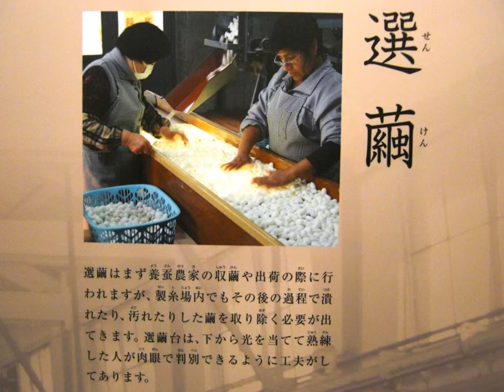「製糸」 って？ 【富岡製糸場 東繭倉庫１階ガイダンス展示】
『製糸』について、とても分かりやすいガイダンス展示パネル！

今年６月、ユネスコ世界遺産に登録された富岡製糸場！
現在、木骨煉瓦造の東繭倉庫１階には、売店や各種展示スペース、ビデオ上映スペースな­どがあります。
富岡製糸場の歴史なども紹介しており、明治５年当初に使われていたフランス式繰糸器（­復元）も展示。座繰りとフランス式繰糸器による糸取りの実演も行われてます。
詳しくは、富岡製糸場のホームページを、ご覧くださいませ。

※ ↓ こちらも、どうぞ御覧下さいませ。
群馬県オリジナル蚕品種【富岡製糸場の東繭倉庫１階、ガイダンス展示】
現在、日本国内の世界遺産（19件）World Heritage Sites in Japan
　　　【文化遺産 Cultural Heritage １５件】
☆明治日本の産業革命遺産2015.登録
☆富岡製糸場と絹産業遺産群（群馬県）2014.登録
Tomioka Silk Mill and Related Sites
☆富士山－信仰の対象と芸術の源泉（山梨県・静岡県）2013.登録
 'Fujisan, Sacred place and source of artistic inspiration
☆平泉（岩手県）2011.登録 Hiraizumi - Temples, Gardens and Archaeological Sites Representing the Buddhist Pure Land
☆石見銀山遺跡とその文化的景観（島根県）2007.登録
Iwami Ginzan Silver Mine and its Cultural Landscape
☆紀伊山地の霊場と参けい道（和歌山県・奈良県・三重県）2004.登録 Sacred Sites and Pilgrimage Routes in the Kii Mountain Range
☆琉球王国のグスク及び関連遺産群（沖縄県）2000.登録
Gusuku Sites and Related Properties of the Kingdom of Ryukyu
☆日光の社寺（栃木県）1999.登録 Shrines and Temples of Nikko
☆古都奈良の文化財（奈良県）1998.登録
Historic Monuments of Ancient Nara
☆原爆ドーム（広島県）1996.登録 Hiroshima Peace Memorial (Genbaku Dome)
☆厳島神社（広島県）1996.登録 Itsukushima Shinto Shrine
☆白川郷・五箇山の合掌造り集落（岐阜県・富山県）1995.登録
Historic Villages of Shirakawa-go and Gokayama
☆古都京都の文化財（京都府・滋賀県）1994.登録
Historic Monuments of Ancient Kyoto
☆法隆寺地域の仏教建造物（奈良県）1993.登録
Buddhist Monuments in the Horyu-ji Area
☆姫路城（兵庫県）1993.登録 Himeji-jo
　　　【自然遺産 Natural Heritage ４件】
☆小笠原諸島（東京都）2011.登録 Ogasawara Islands
☆知床（北海道）2005.登録 Shiretoko
☆白神山地（青森県・秋田県）1993.登録 Shirakami-Sanchi
☆屋久島（鹿児島県）1993.登録 Yakushima
★2014年10月18日（土曜日）と19日（日曜日）の２日間にわたり、隔年で開催される市内最大規模の祭り 『富岡どんとまつり』 が­、盛大に行われました。
詳しくは、富岡市ホームページを、ご覧くださいませ。
★2014年11月22日に、世界遺産登録記念の富岡製糸場工女まつりが、「富岡製糸場を愛する会」の主催により、開催されました。
★2014年12月10日に、旧官営富岡製糸場（群馬県富岡市）の繰糸所（繰糸場）、東置繭所（東繭倉庫）、西置繭所（西繭倉庫）の３棟が、正式に国宝に指定されました。群馬県で初の国宝です。